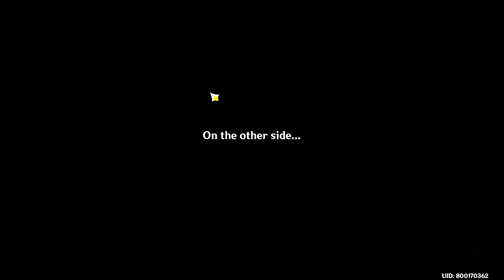Keqing and Melt Rosaria vs floor 12 | 3.4 Spiral Abyss (Genshin Impact)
I hate phoenix and scorpion :)